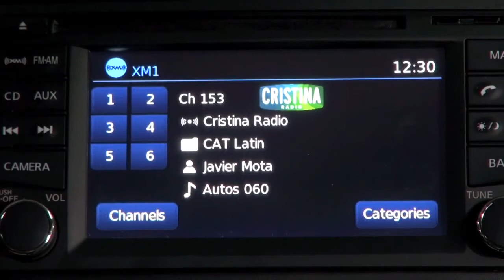Autos 0 60 2014 Infiniti Q50